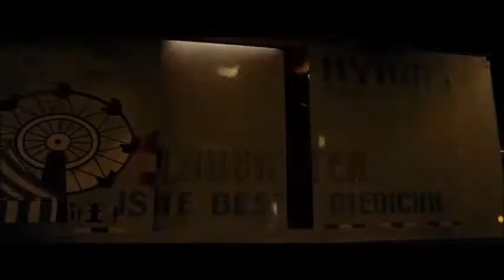The Joker - Blood Sugar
A fan made video